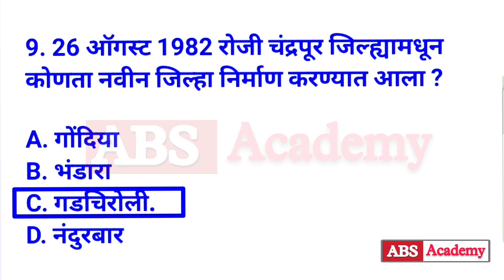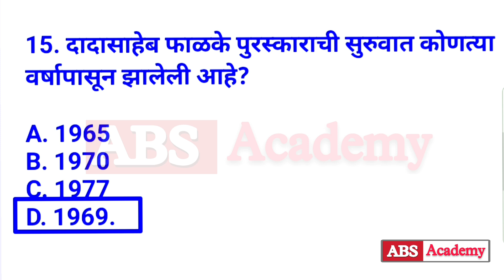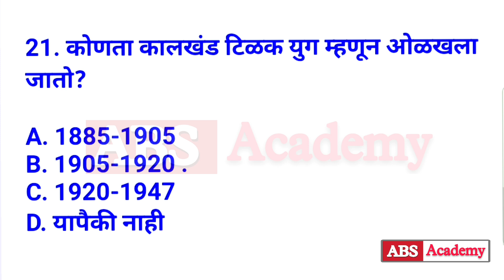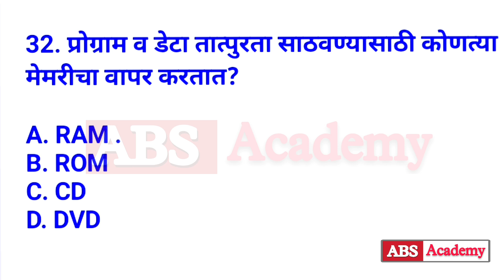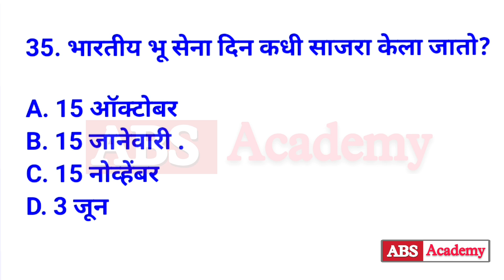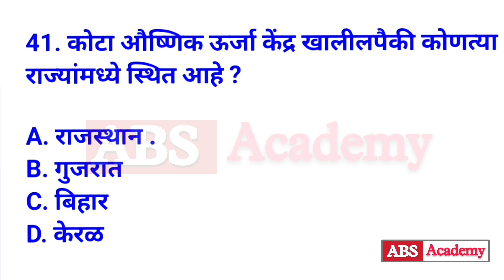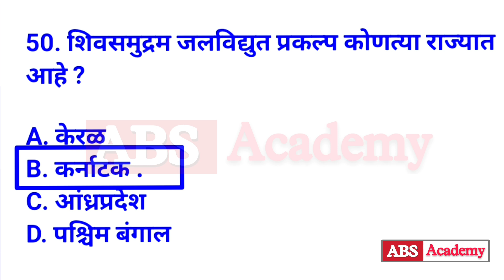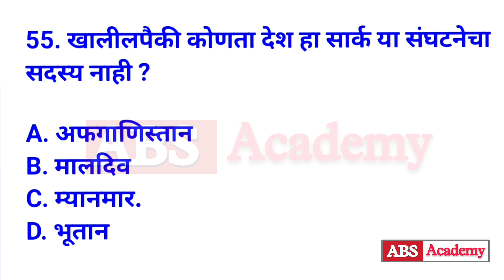शिपाई व हमाल | जिल्हा न्यायालय भरती प्रश्नपत्रिका | District Court Requirements peon Question